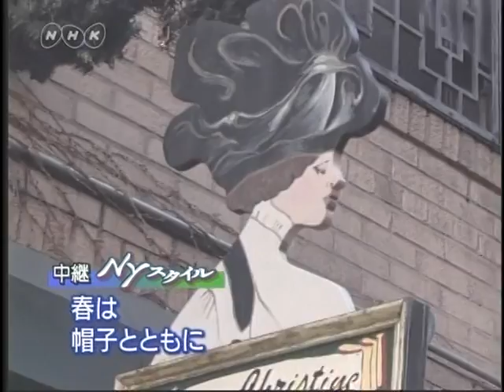Ellen Christine Millinery on the Japanese TV show NHK "NY style"